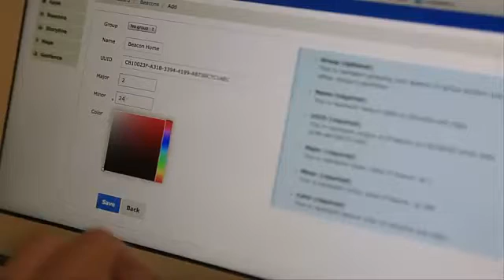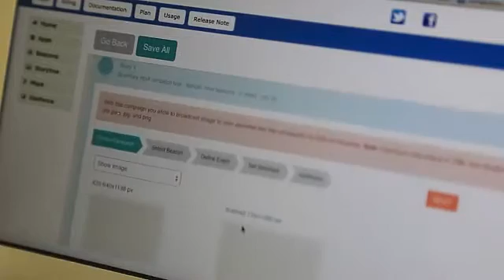Integrating Smart Bluetooth Beacon with WiFi Access Point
Cubeacon is planning on some new prototypes to widen contextual mobile by integrating Bluetooth Smart to hardware.
One of the prototypes we are working on is combining Cubeacon as a Smart Bluetooth Device with Wifi and Access Point (AP).
By combining both hardwares, we will enable to do installation and placement.